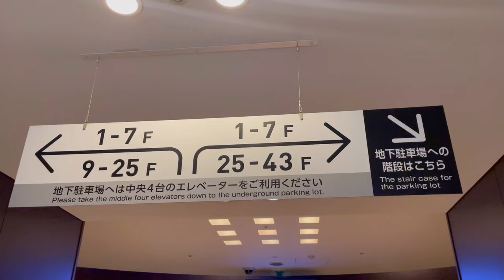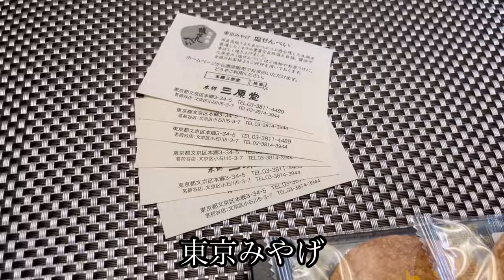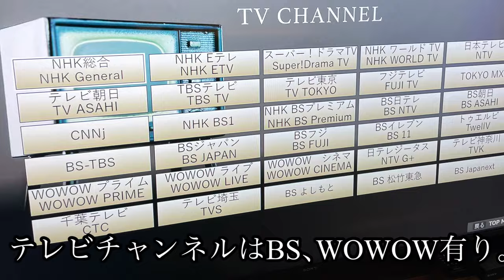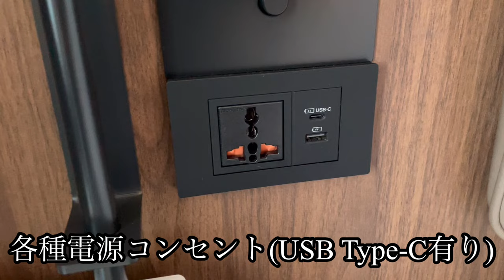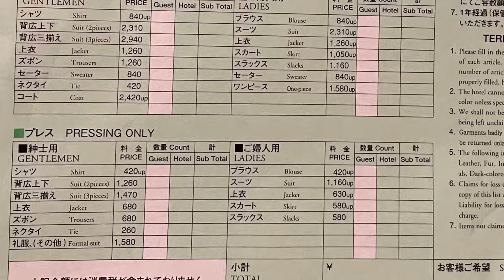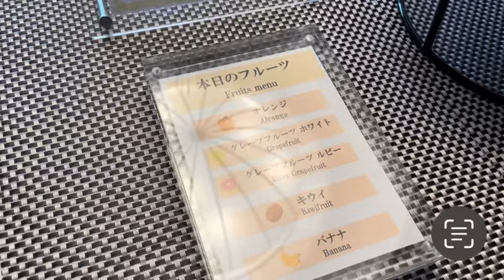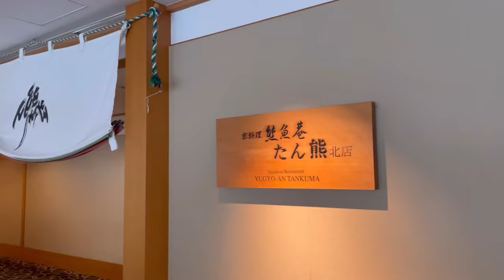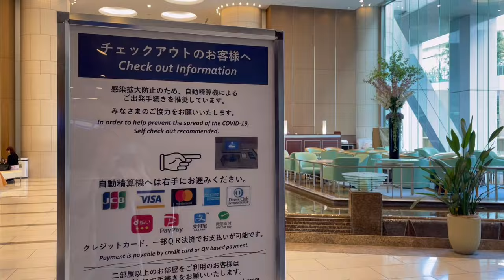【東京ドームホテル TOKYO DOME HOTEL】リニューアルしたエグゼクティブフロアに宿泊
東京ドームホテル開業以来、初の大幅な改装により誕生したエグゼクティブフロア。
ショートステイと早割で、まあまあお得！？
綺麗なお部屋とラウンジでゆっくり楽しめました。